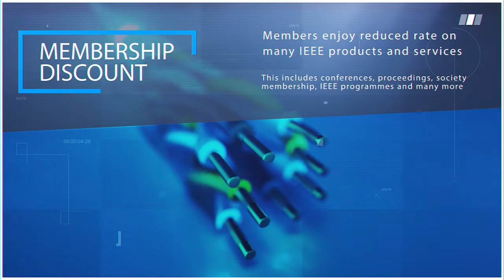IEEE Photonics Malaysia